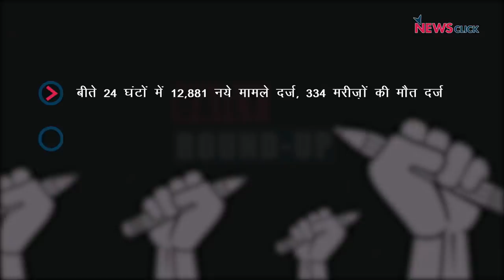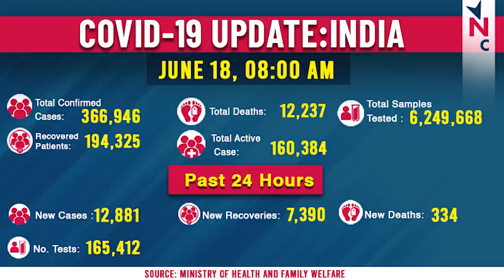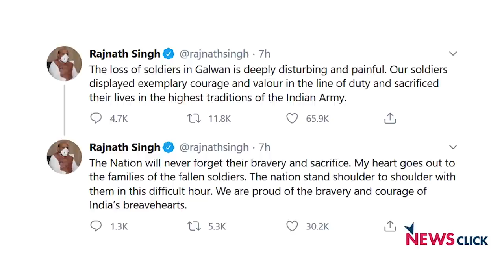चीनी सामानों का बॉयकॉट और असम के प्लांट में लगी आग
डेली राउंड अप के इस एपिसोड में हम बात करेंगे चीन के सामानों के बॉयकॉट और असम के तीनसुकिया के नैचुरल गैस प्लांट  में लगे आग के मुद्दे पर |